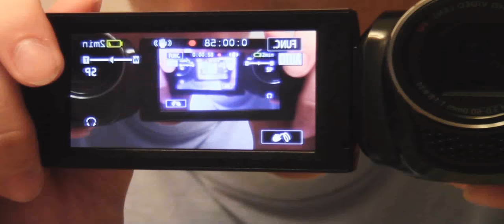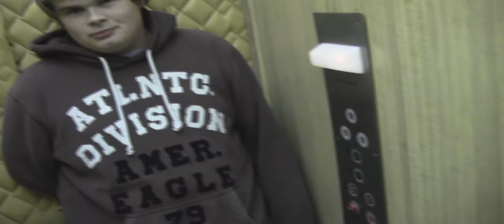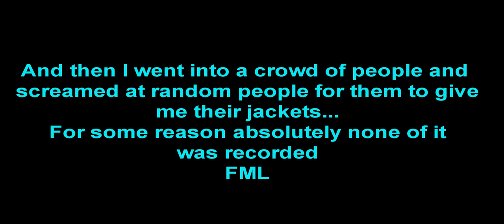The Man Who Is Addicted To Jackets - The Video That Never Was (10/31/12)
The beginning of the video tests the "Jacob's Ladder" effect that I would later go on to use in a video called "Collide" that will later be uploaded to this channel. The second part of the video tests where half the world is in black and white and the other half is in color, it was tested for a video called Film History 101 that will also be on this channel later. The script was eventually rewritten so I never ended up using it. Then there is some random stuff and finally the footage from a video filmed in the spur of the moment called "The Man Who Is Addicted to Jackets" do to what I considered poor quality and an ending that just disappeared, I didn't want to edit it into something that didn't match my standards.